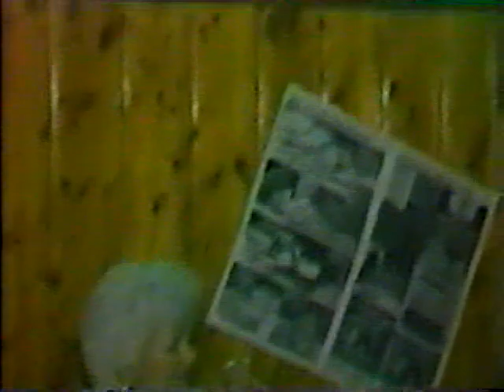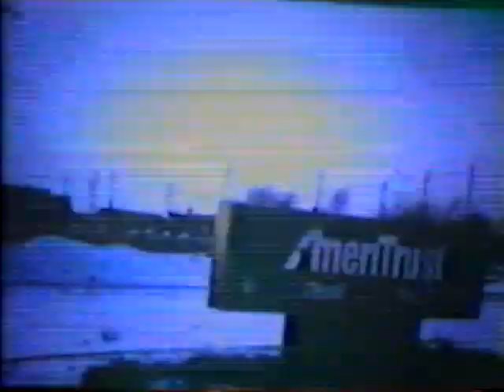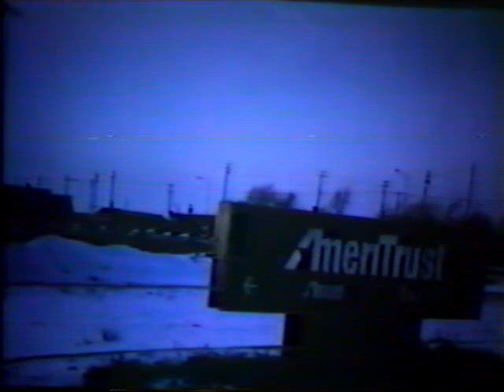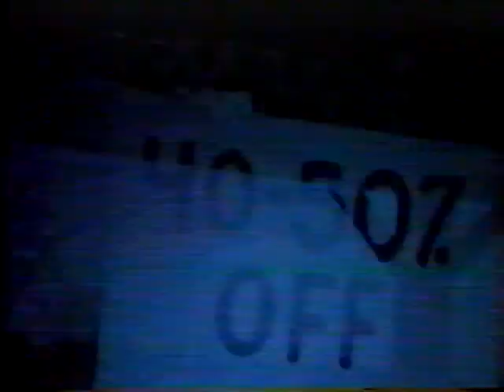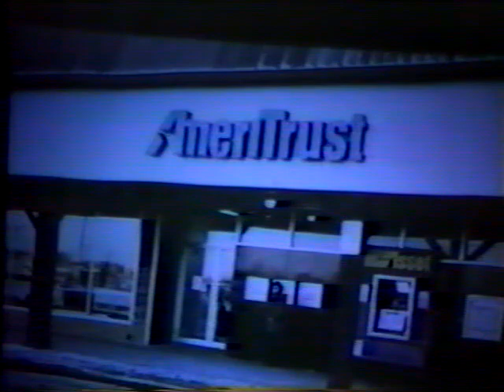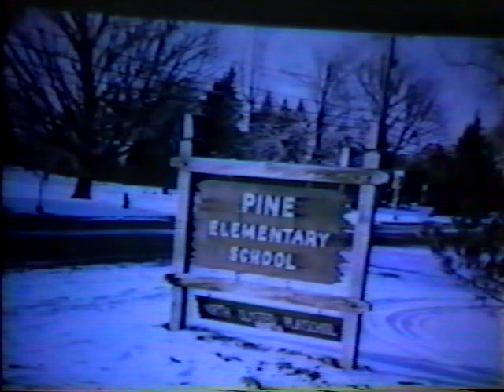Tape 138 Sally's Birthday Party 1986